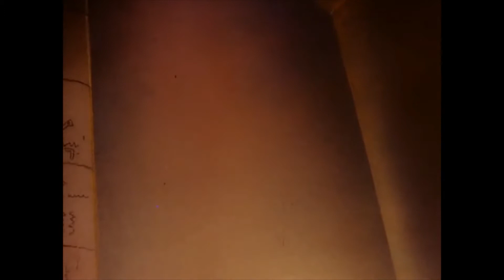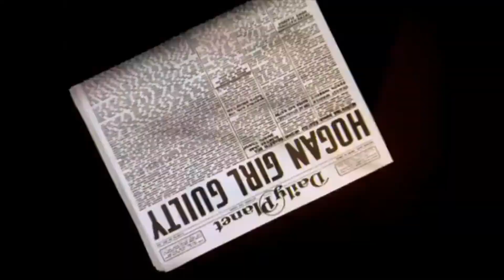Superman Mummy - The Mummy Strikes (1943)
The Mummy Strikes (1943) is the fourteenth of seventeen animated Technicolor short films based upon the DC Comics character of Superman. Produced by Famous Studios, the cartoon was originally released to theaters by Paramount Pictures